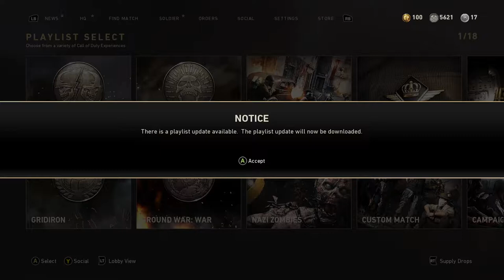Going gold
WW2